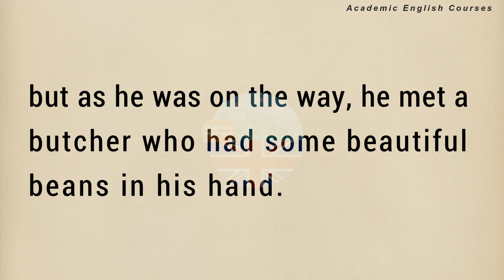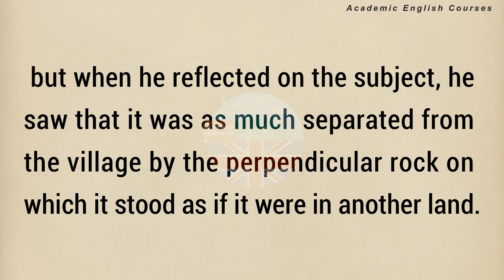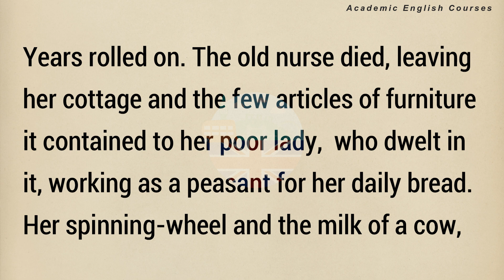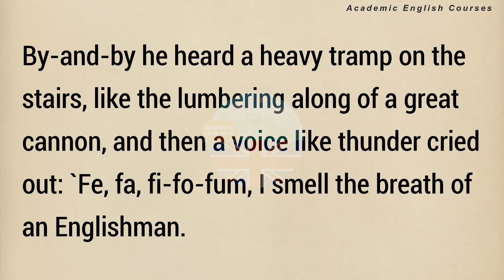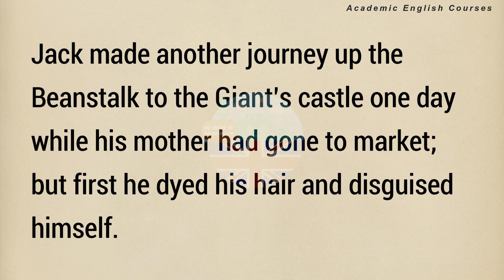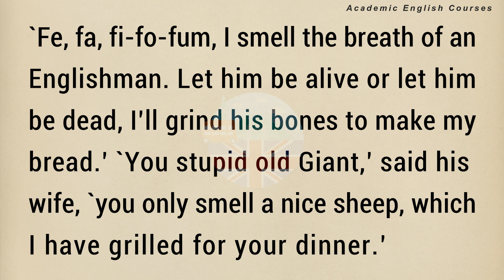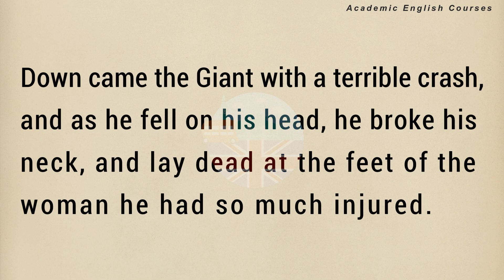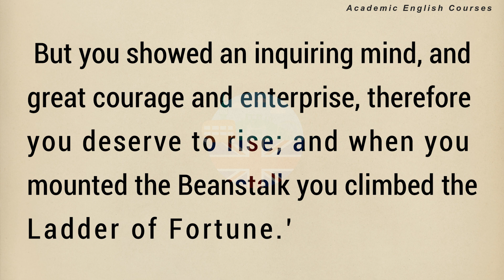Learn English Through Stories 🔥 | Jack & The Beanstalk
Learn English Through Stories Level 1 🔥 | Jack & The Beanstalk | Learn English Through English Stories
Het There! 👋